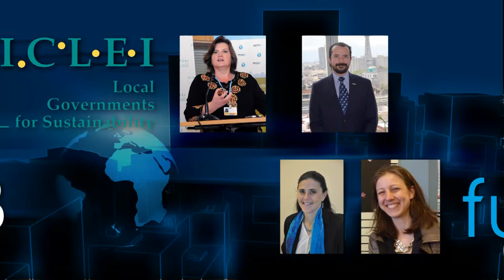Seminario Internacional Ciudades y cambio climático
Seminario Internacional Ciudades y cambio climático: ciencia, política y práctica para una agenda de acción común

Diálogo entre especialistas internacionales y nacionales sobre experiencias, retos y oportunidades para la adaptación y la mitigación urbana del cambio climático. Los asentamientos urbanos, donde hoy día vive más de la mitad de la población mundial y el 80% de la población nacional, son responsables de hasta tres cuartas partes de las emisiones de gases de efecto invernadero. Por ello, han de ser vistos como espacios clave para la búsqueda de soluciones.

Temas:
Cambio climático y sus implicaciones en asentamientos urbanos
Urbanización y cambio climático: retos y soluciones
Redes de ciudades para afrontar el cambio climático
La práctica política para afrontar el cambio climático en ciudades

5 y 6 de julio de 2018. Auditorio Jorge Carpizo. Coordinación de Humanidades, Ciudad Universitaria, Cd.Mx.